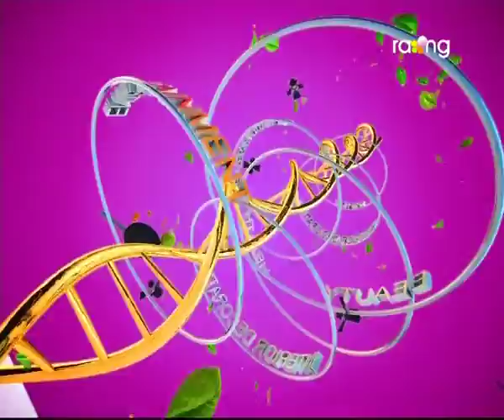Madhurima | 19th July | Full Episode